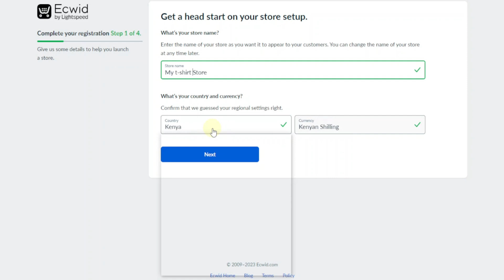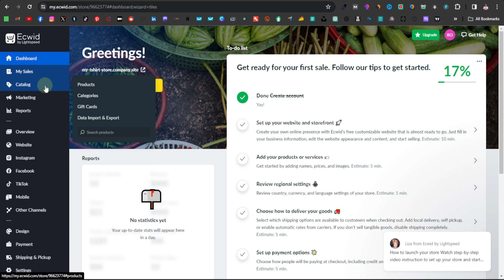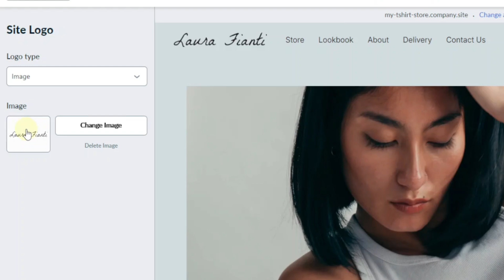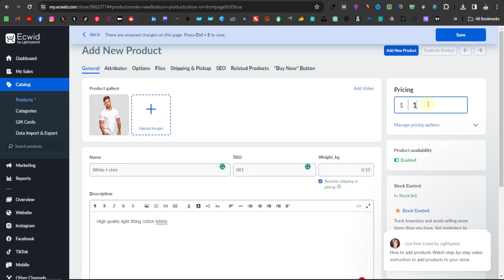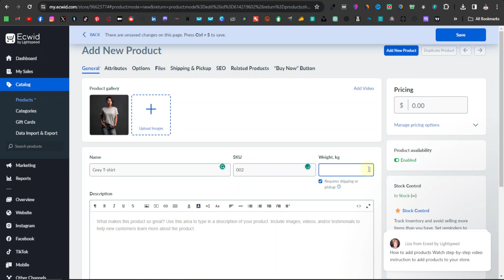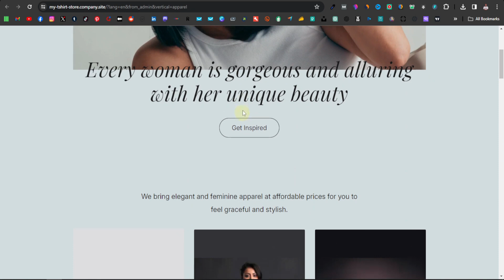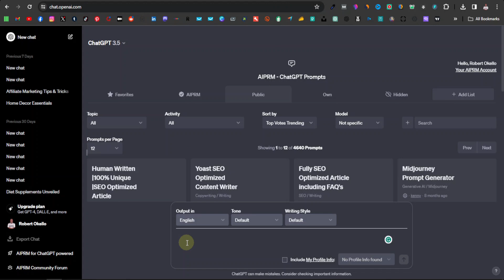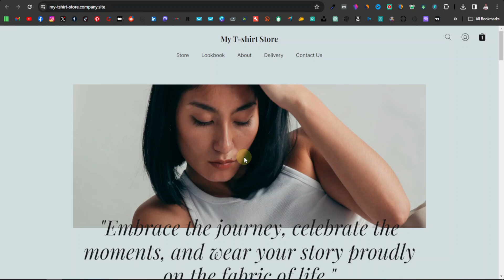How To Create a T-shirts Online Store in 10 minutes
In this video, I show you how to create an online store that you can use to sell t-shirts. This is a very simple single-page e-commerce store you can create in less than 10 minutes and start selling. This is perfect if you already have a t-shirt business and you want to take it to the next level by selling to a larger audience.

✅Let me build your website.

Chapters
intro 00:00
Account setup 00:24
Template and design 03:14
Adding products 05:40
Payment and shipping setup 09:39